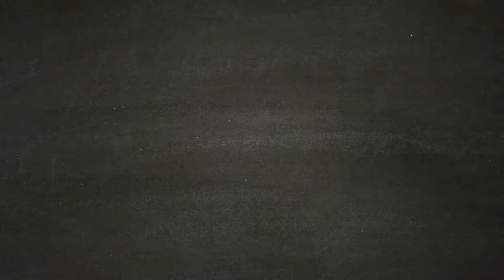I Re di Sparta - ASSASSIN'S CREED ODYSSEY [Walkthrough Gameplay ITA HD - PARTE43]